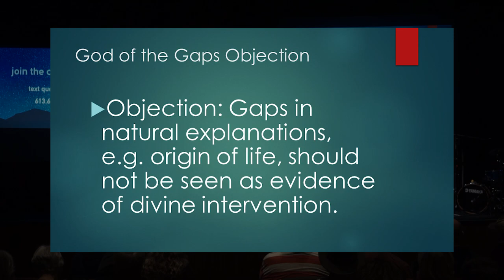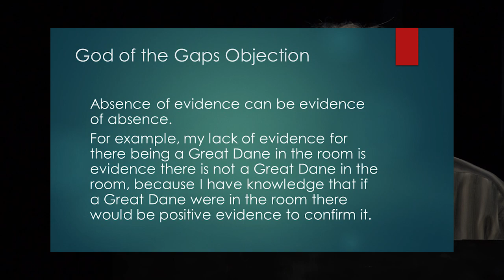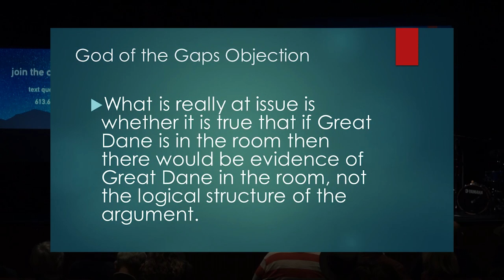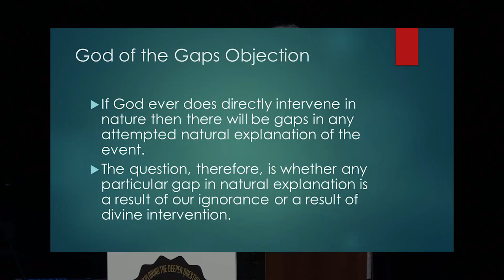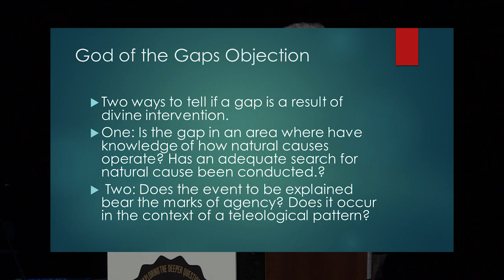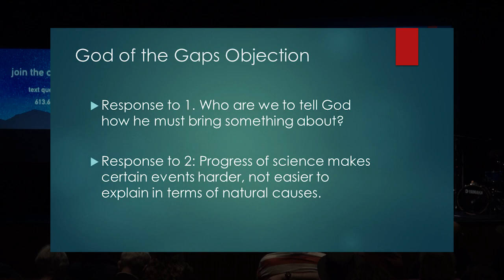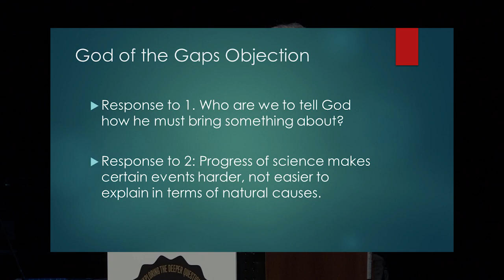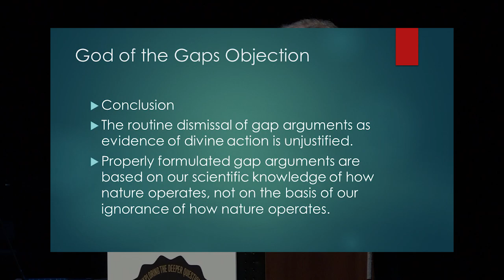Delve #4 Robert Larmer - Is There Anything Wrong with ‘God of the Gaps” Reasoning?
DELVE #4 – Robert Larmer

– Is There Anything Wrong with ‘God of the Gaps” Reasoning?

Any appeal to divine intervention to bridge what seems to be otherwise unbridgeable gaps in naturalistic explanations, for example the origin of life, are routinely dismissed on the grounds that they commit the fallacy of the “God of the gaps’. Dr. Larmer will examine this presumed fallacy and argue that this routine dismissal is unjustified.

We recognize that all people have questions, but very few spaces exist to have open, honest, and respectful discourse around the deepest questions humans ask.

Join us for DIG & DELVE!

What is DIG & DELVE?

DIG & DELVE is an annual conference in Ottawa that is all about giving people a safe space to engage in discussion and explore deep issues that humans have been wrestling with for a long time.

One popular worldview promoted in our media is that it is foolish to believe in God.   Influential writers disparage those interested in considering the relevance of faith to life.

Faith is the great cop-out, the great excuse to evade the need to think and evaluate evidence. Faith is belief in spite of, even perhaps because of, the lack of evidence.   – Richard Dawkins

At DIG & DELVE we hope to provide an open, honest and respectful environment where people can explore reasons why faith makes sense and why it is meaningful to give consideration to the life and teaching of Jesus.   We hope to encourage curiosity and a healthy critical inquisitiveness.   People coming from a spectrum of world-views, Christian and otherwise, are welcome.

At DIG & DELVE, we gather talented experts in their fields to come and share their opinions about deep issues human wrestle with and together we discuss some of the latest research around these questions.

Expect to be challenged.  Join us at DIG & DELVE.